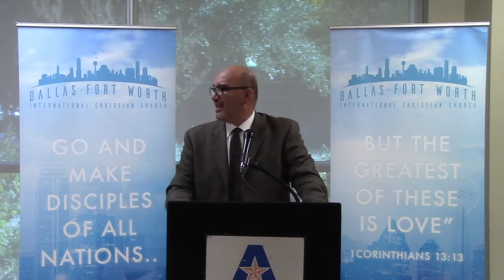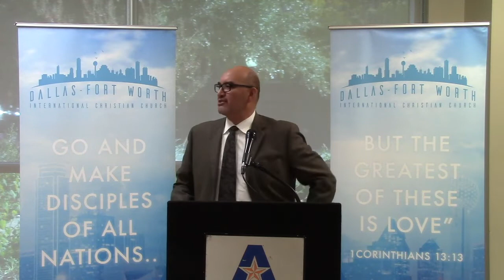An Indestructible Life | Jay Hernandez | 11-10-2019